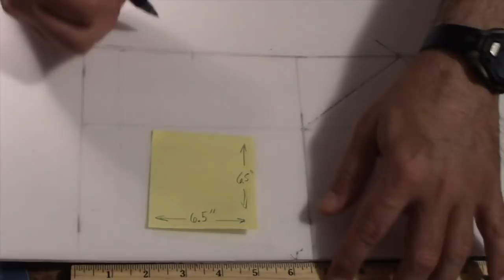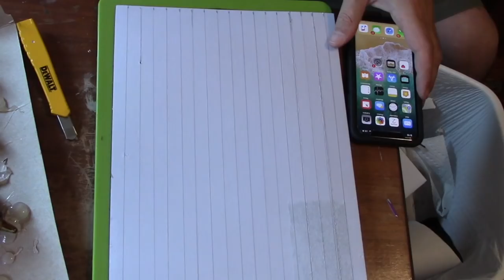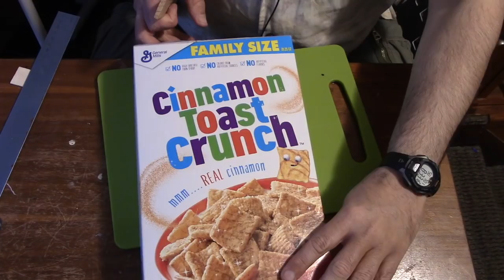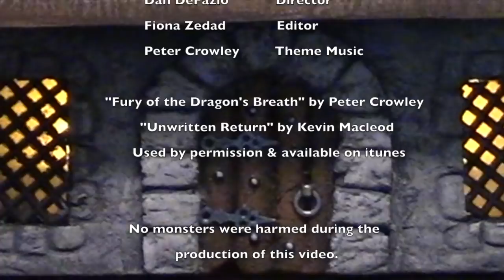Cheap & Easy Tavern Build Tutorial (DungeonCraft #38)